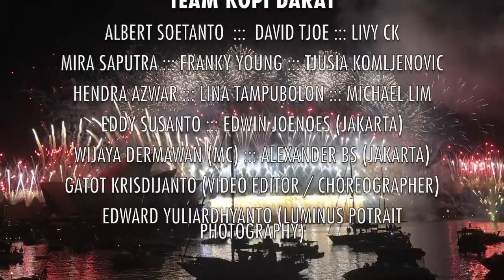Ahok Sydney Official Video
This Official video is about Sydney Ahoker Avtivities.